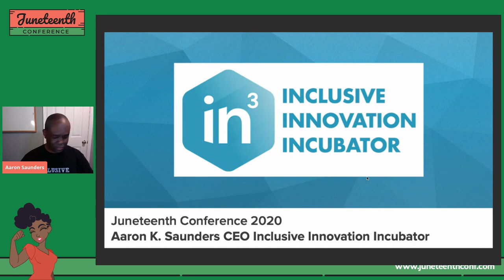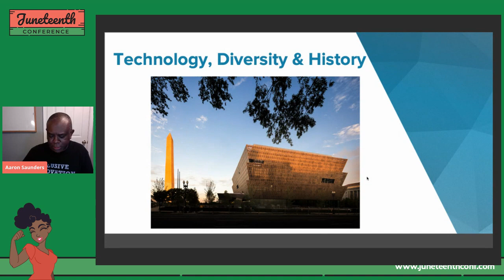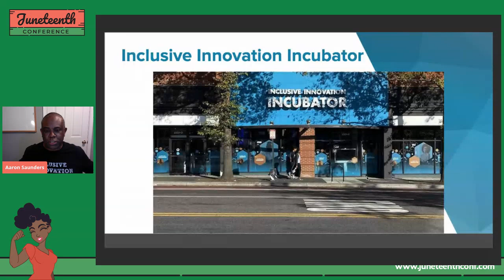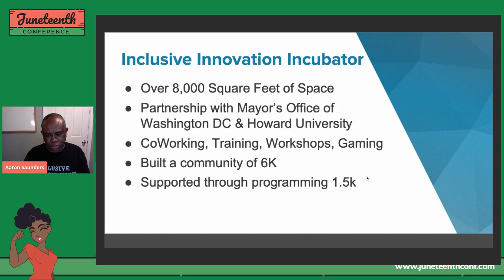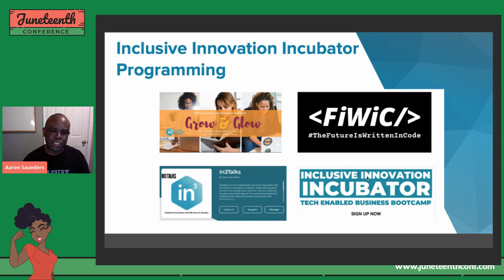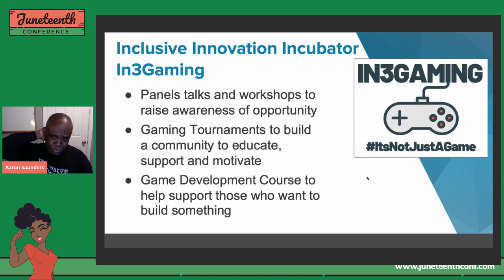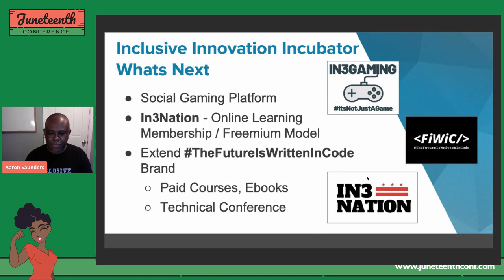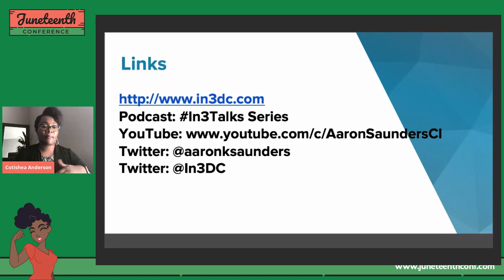Aaron Saunders - Keynote: The Journey To Inclusive Innovation Incubator (In3DC)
How we ended up building an innovation space for black and underrepresented communities. Our focus on tech enabled startups and small business is driven by our roots in the development firm Clearly Innovative Inc, mobile partners for NMAAHC.
Aaron Saunders CEO Inclusive Innovation Incubator, Clearly Innovative, 30 years in technology /entrepreneurship space as developer, manager, founder and CEO